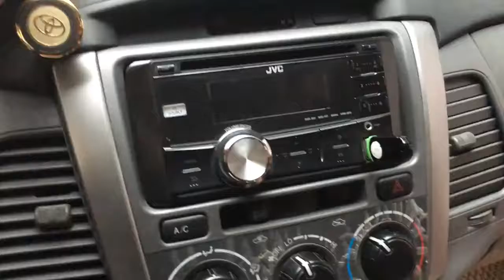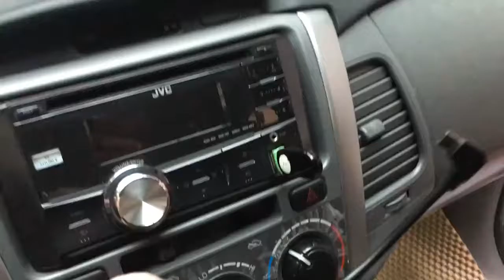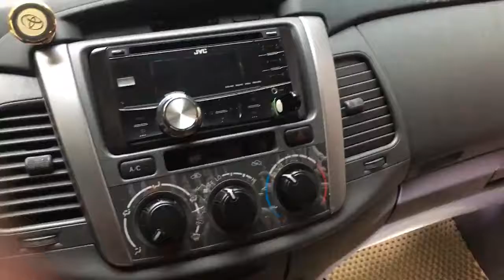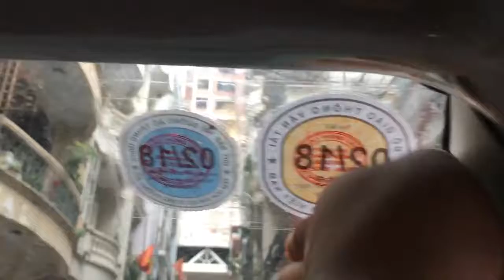Hướng dẫn lắp đặt camera hành trình xe hơi WEBVISION S8 nhanh - gọn - đẹp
🎯 Từ bấy lâu CAMERA HÀNH TRÌNH luôn là vật bất ly thân của XE HƠI.
Là " LUẬT SƯ " bảo vệ công bằng cho các bác tài trên mọi nẻo đường. Ngay cả khi gặp CSGT.
Vậy nên hãy bỏ thời gian chọn cho mình một chiếc CAMERA HÀNH TRÌNH tốt nhất!
✨ GIÁ KM : 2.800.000đ / Chiếc. Tặng kèm thẻ nhớ 32Gb + 1 Giá đỡ điện thoại cho xe hơi.
➡ COMMENT SỐ ĐIỆN THOẠI. Webvision Gia Lai sẽ tư vấn miễn phí cho bạn. Miễn phí lắp đặt Gia Lai + KonTum. Hài lòng mới nhận tiền. Giao hàng miễn phí trên toàn quốc.
🌟 Khám phá 6 LỢI ÍCH khi bạn sở hữu WEBVISION S8 :
1. Khi chúng ta chạy quá tốc độ cho phép, Camera sẽ nhắc nhở bạn, Giúp bạn không mất tiền oan cho CSGT. Video demo
2. Khi chúng ta vô tình lấn làn đường khác, Camera sẽ nhắc nhở bạn.
- Giúp bạn lái xe an toàn. Video demo
3. Khi chúng ta quên không bật đèn pha. Camera sẽ nhắc nhở bạn làm điều này.
4. Khi chúng ta lái xe quá lâu, mệt mỏi, Camera sẽ nhắc nhở bạn nghỉ ngơi.
5. Đặc biệt phát hiện tọa độ các điểm tương ứng tốc độ cho phép. Chức năng phát hiện toạ độ các điểm tương ứng toạ độ cho phép được áp dụng trên toàn quốc 63 tỉnh thành ( với bản quyền công nghệ từ NAVITEL được cập nhật thường xuyên). Video demo
6. Khác với những dòng camera hành trình khác. Webvision S8 được Việt hóa Ngôn Ngữ Tiếng Việt - Dễ dàng sử dụng.
📣 Miễn phí lắp đặt KV Gia Lai + KonTum.
Hài lòng mới nhận tiền. Giao hàng miễn phí trên toàn quốc.
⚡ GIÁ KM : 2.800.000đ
Báo chí nói gì về chúng tôi :
★ Camera Hành trình vật bất ly thân của xế hộp trên báo tiền phong
★ Cận cảnh camera hành trình WebVision S8 tích hợp công nghệ cảnh báo tốc độ